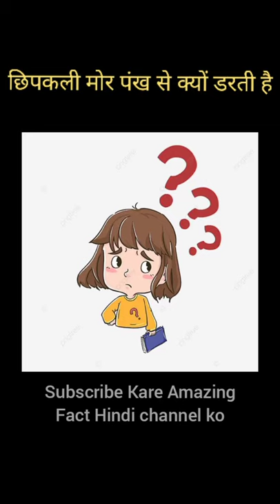छिपकली भगाने का एकदम आसान तरीका | chhipkali mor pankh se kyon darti hai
1. This video has no negative impact on the original works ( it is actually positive for them).
2. This video is also for Teaching Purposes.
3. it's is not transformative is Nature.
4. I only use bits and pieces of videos to get the point across where necessary.